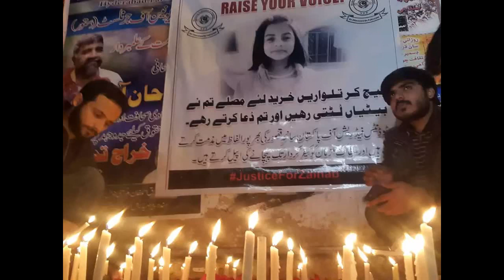The Zainab alert bill was approved in the National Assembly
Islamabad (latest 10-Jan-2020) Two years have passed since the incident that took place in Kasur along with Zainab, and today the day the Zainab alert bill has been approved in the National Assembly, after which the recovery of the missing children. An agency will be set up to report, in which a report of missing children will be submitted and immediate action will be initiated.
i am Umar. making video for spread wisdom, knowledge